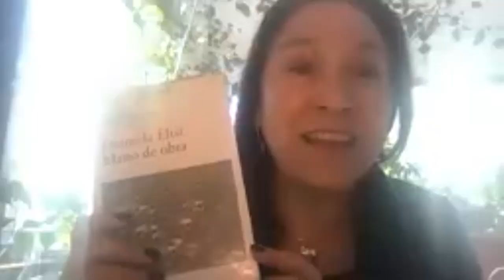Geopolíticas del cuerpo: escrituras y pandemia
Conversación vía Zoom realizada el 5 de junio de 2020 con la escritora Diamela Eltit, Premio Nacional de Literatura, Javier Guerrero, profesor de la Universidad de Princeton, Laura Scarabelli, profesora de la Universidad de Milán y Rubí Carreño, profesora de la Facultad de Letras UC.